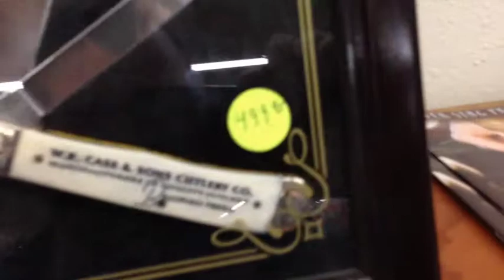NO EXCUSE SATURDAY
This part of my answer to Renetto's question, Who is Joshua David Curtis?

I am a photographer, I build things, I CrossFit and I live in Austin, Tx.

You need not make excuses. Because deep down you can do it. Believe in yourself.

Joshua
The Photographer with a Beard